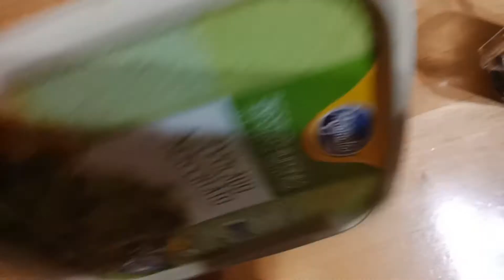Homemade Ice Cream 😊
Taran!!! My very first home made ice cream!

Ang ambisyosang chef eto na naman hehe, done with my first home made ice cream with the help of my son Reinhart. Ang sarap promise!

background music not mine, no promotions intended on this video. Just for personal fun cooking only while bonding with my son.